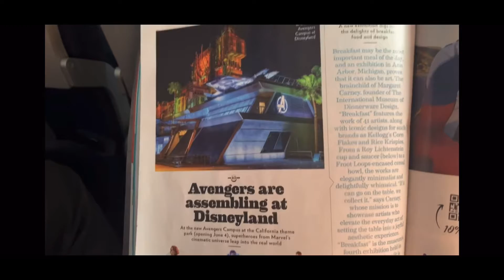First time on a plane 😬 (New Mexico ✈️ Florida)///Vlog 3